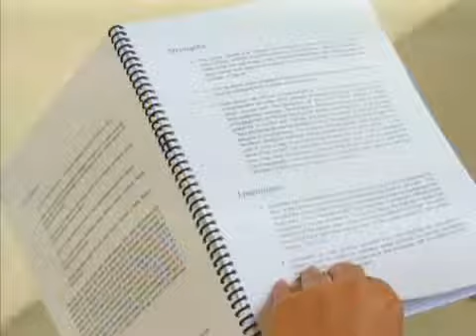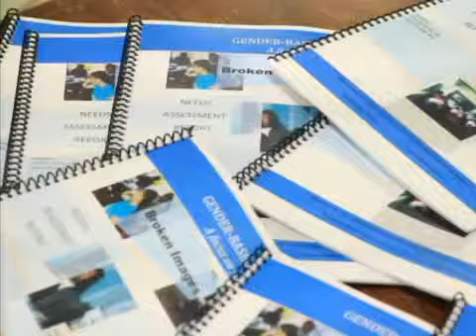Broken Images a Report on Gender Based Violence on Belizean Youth